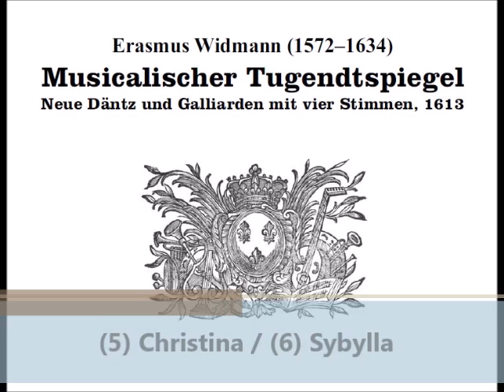Two renaissance dances (Erasmus Widmann, 1613), mandolin guitar mandocello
Erasmus Widmann (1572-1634): Musicalischer Tugendtspiegel
Neue Däntz und Galliarden mit vier Stimmen, 1613
(5) Christina - 0:00
(6) Sybylla - 0:45

These are two renaissance (or early baroque) dances from a collection of 20 dance tunes for four voices (SATB) published in 1613 by the Southern German composer Erasmus Widmann, then Master of Music at the court of the Count of Hohenlohe-Langenburg at the Palace of  Weikersheim (shown in my photo slide show).  Each dance is given a woman's name -- these are "Christina" and "Sybylla".

The collection is also at IMSLP, but I prefer the Edition Williamson (copyright by Victor Freyer) at:

Played as a quartet of mandolin, 2 tenor guitars and mandocello -- together they sound much like a harpsichord!

Soprano: 1915 Embergher mandolin
Alto: Vintage Viaten tenor guitar
Tenor: Vintage Viaten tenor guitar
Bass: Suzuki MC-815 mandocello